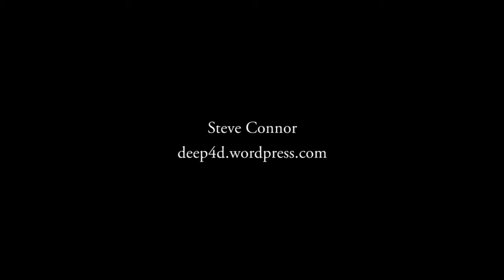Mark Mitchell interviews Steve Connor of deep4d.com on learning Photoshop Part 2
In Part 2 of the interview, Mark Mitchell of howtobeachildrensbookillustrator.wordpress.com speaks with Steve Connor, Austin artist and digital media instructor, on learning Photoshop. Steve's websites are deep4d.wordpress.com and deep4d.com. Also see his fine art at stevioc.com and stephenpaulconnor.com.